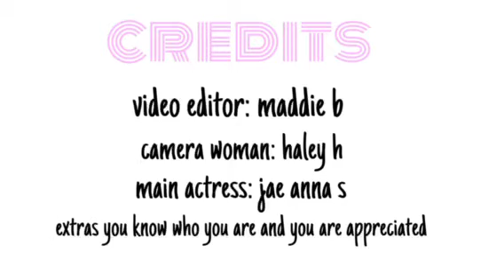Puedo ir al bano" Meme" behind the scenes